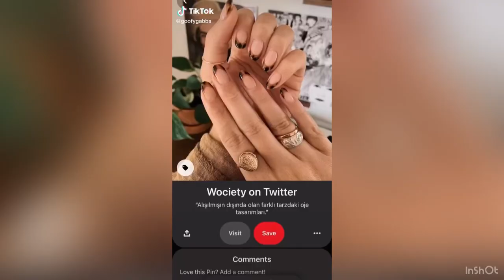Need a SIMPLE BUT CUTE nail ideas?! I gotchu! 💕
PLEASE CHECK THEM OUT BELOW!

Credits 🎬:

@style 00:00
@kaelimaee 00:17
@desireetapiaa_ 00:49
@barbarakristoffersen 01:06
@desireetapiaa_ 01:19
@desireetapiaa_ 01:38
@ycnails 01:53
@desireetapiaa_ 02:12
@coconutpinterest 02:37
@nayellynails 02:51
@glowbysid 03:21
@modelonesofficial 03:30
@model.glamour 03:57
@nailsby.valle 04:15
@zomanson 04:33
@cindymacaya 05:22
@nails_by_miaaa 05:28
@nailssbycarolyn_ 05:54
@mszoengn 06:06
@actuallyanh 6:19
@___beautybynicole 06:45
@nailsbyjanine 07:27
@cheyenne_joyce_ 07:42
@astheticnaildesigns 07:57
@jhocelinnn 08:04
@goofygabbs 8:32
@suhbreenuht 08:42
@louaira 08:59
@nikkilily 09:20
@d.devanyy 09:32
@chellysnails 09:42
@nailsxgoldenhour 09:56
@lightslacquer 10:13
@nailsbykatiec 10:27
@747love8 11:21

Musician: Not The King

Musician: @iksonmusic